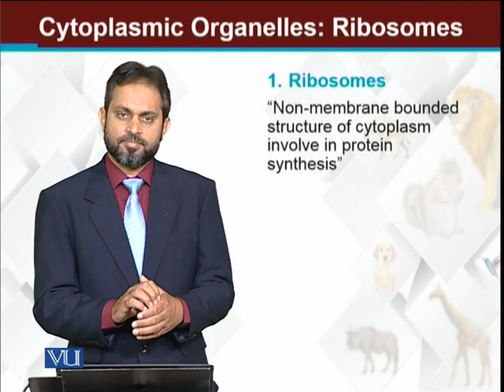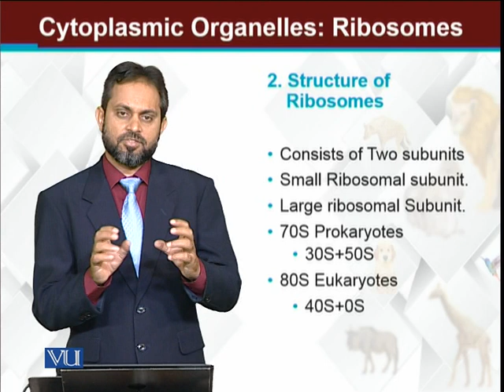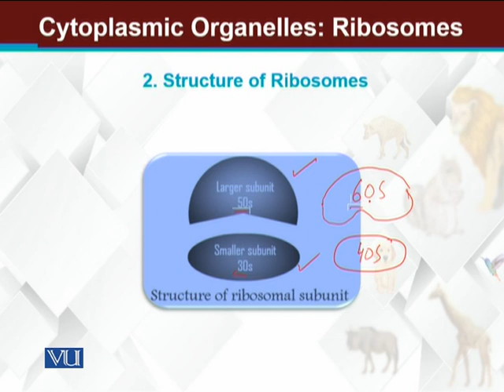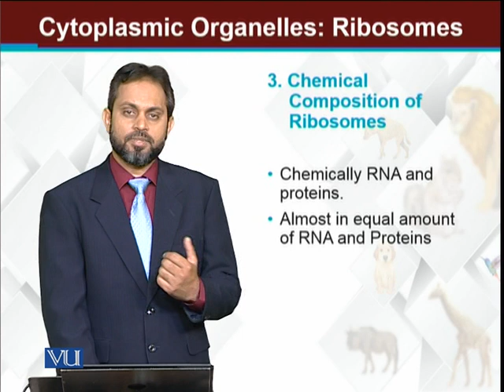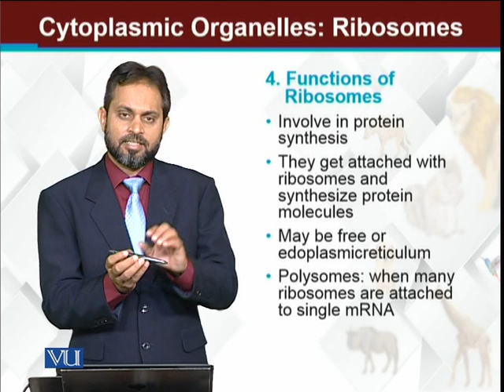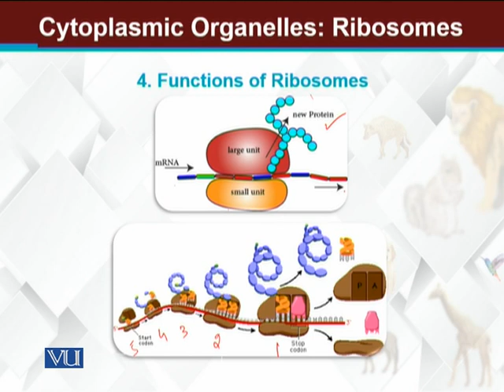Cytoplasmic Organelles Ribosomes | Principles of Animal Life-I | ZOO514T_Topic062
Topic062: Cytoplasmic Organelles: Ribosomes
by Dr. Muhammad Tariq Zahid